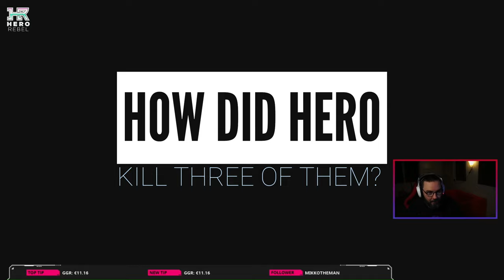How did I get here? Channel intro video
671 Views - Dec 5, 2023
Sub Goal: 87% ... 193/220
Fun times, certainly a trip down to memory lane.
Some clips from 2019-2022